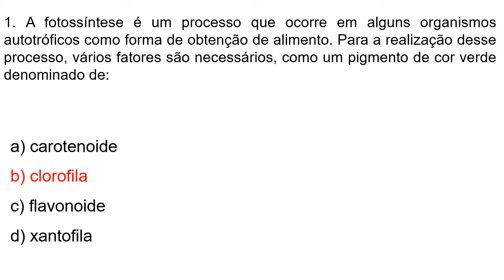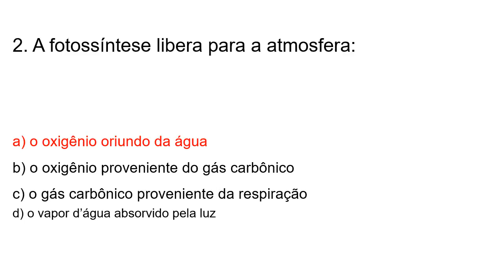EJA/BIO - M2 - Agenda 11 - Atividade